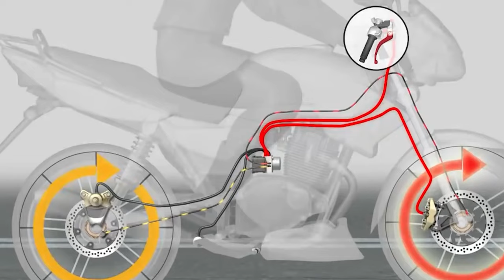7 Myths You Shouldn't Believe about Motorcycles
Hello everyone! Welcome back to Fast Lane TV. This video is about " 7 Myths You Shouldn't Believe about Motorcycles ".

There are rumors and myths about almost everything today, as people just can’t seem to agree on one thing. However, some of these tales could often prove to bring more pain than good, so you need to know how to ignore the truly bad ones.

Inevitably, every biker will hear a helmet myth at some point in their lives. It seems that bikers can't help but impart some "knowledge" on their fellow riders, whether or not those fellow bikers have specifically asked for it. But how can we tell fact from fiction, and the truth from "fiction"? Well, you could do well to remember some of the things we are about to say.

#1. Helmets Do More Harm than Good
Motorcycle riders (and their passengers) are legally obligated to wear helmets or other head protection throughout the vast majority of the world. In most cases, yes, but there are a few rare exceptions. It's a common misunderstanding that wearing a helmet actually increases your risk of injury, specifically a broken neck, because the added weight of the head protection makes it more probable that your head will move about after a collision. Motorcycle riders who wear helmets have a far decreased risk of suffering a neck injury while riding compared to those who do not. Plus many say that helmets block your vision. That is not the case, and there is no data to back up such an assertion. In fact, helmets improve visibility since they shield the rider's eyes from flying dirt and gravel. The rider's hearing is improved as a result of the reduced wind noise. Moreover, helmets lessen exhaustion due to reduced noise and wind pressure on the head.